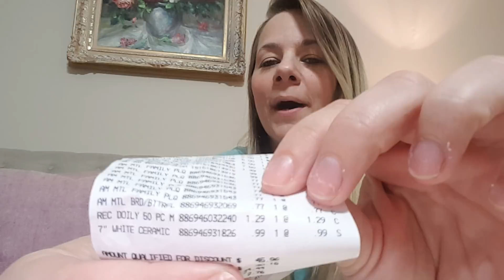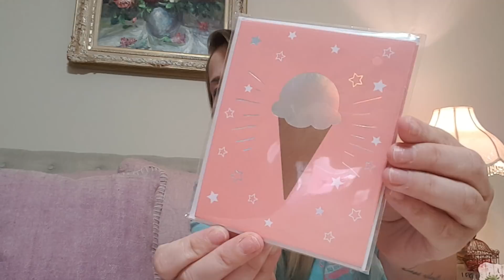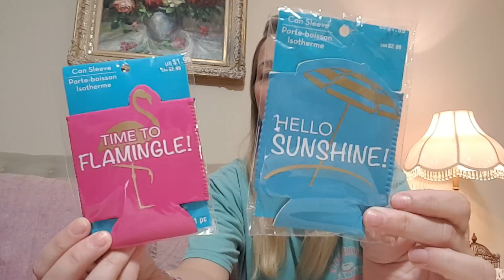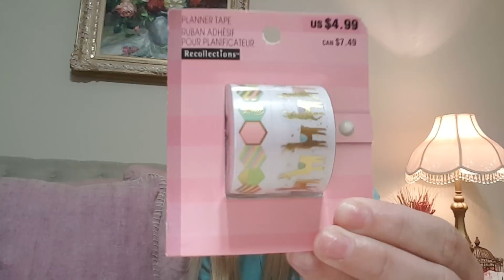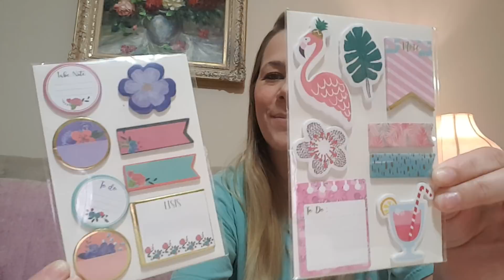MICHAEL'S CLEARANCE HAUL 6/28/18